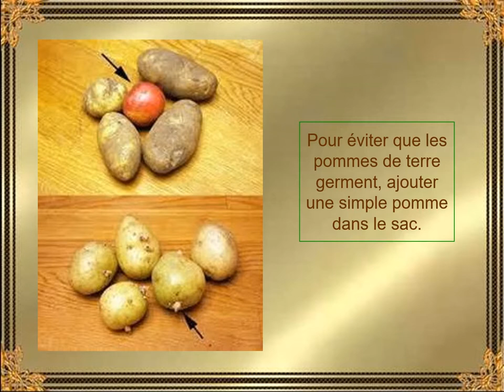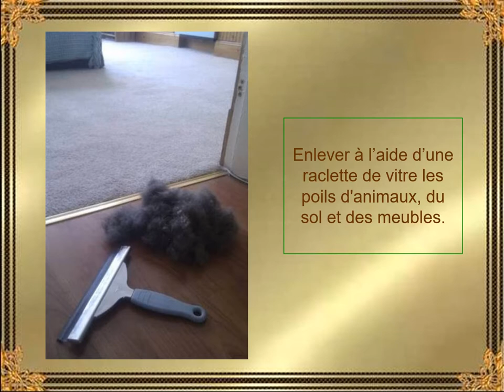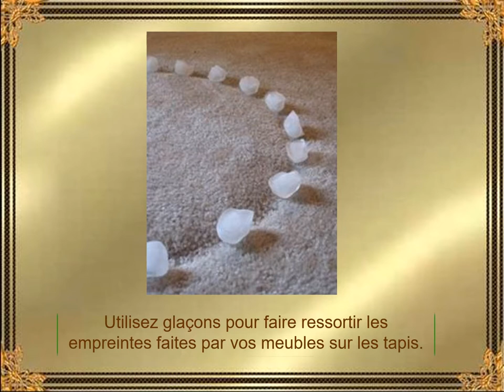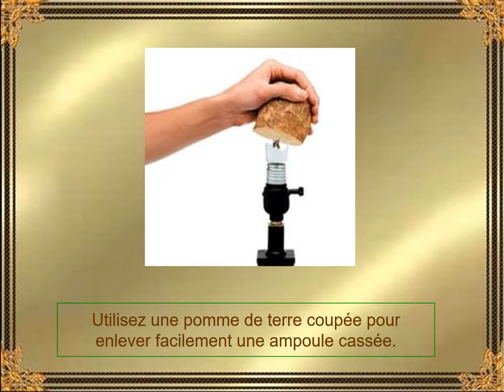Astuces utiles des mamies